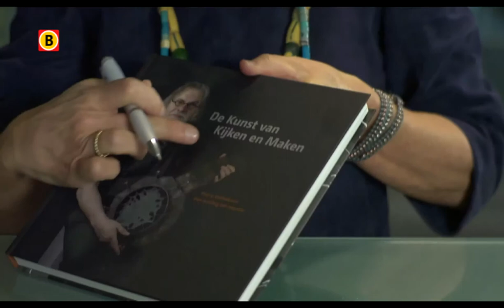BV Brabant 2013 - aflevering 4 - Het techniekHuys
Het techniekHuys in Veldhoven is een bijzondere plek gecreëerd door Harry Verhoeven. Een plek waar onderwijs en ondernemers bij elkaar komen, met oog voor het ambacht.